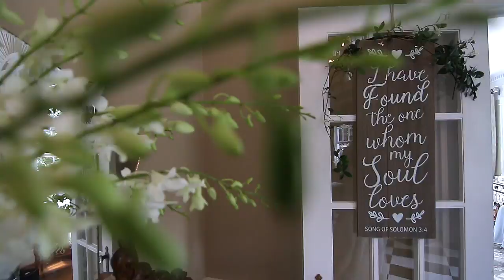2018 Molly + Baxter